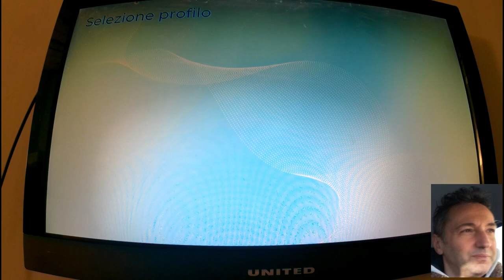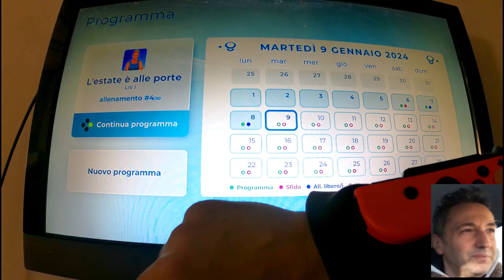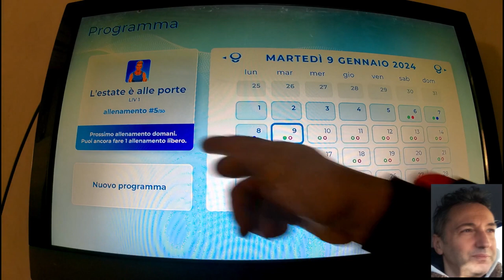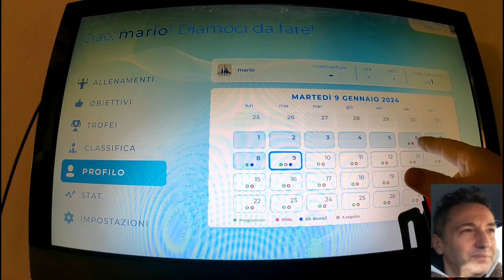switch fit 09gen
allenamento